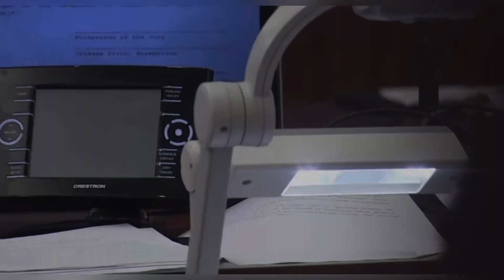LADIES WATCH YOUR GIRLS! THIS CASE IS WHY! MAN 39 GUILTY SEXUAL ASSAULT 6 YR OLD! PUB JUL 13 2023 TX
LIKE A HAWK!!! LADIES WATCH YOUR GIRLS! THIS CASE IS WHY! MAN 39 GUILTY SEXUAL ASSAULT 6 YR OLD! PUB JUL 13 2023 TX  YOU GOT TO WATCH YOUR GIRLS LIKE A HAWK!!!

YOUTUBE.COM/@REALWOMENMURDERSNOTFICTION9264